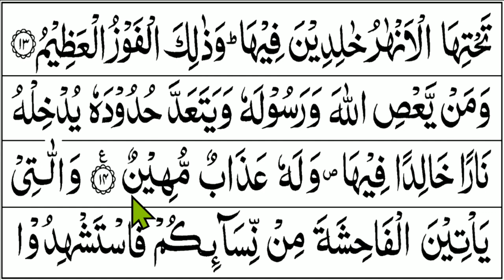BELAJAR MENGAJI QURAN Cara Mudah Lancar Membaca Alquran Pelan dan Tajwid QS. AN NISA 11-14